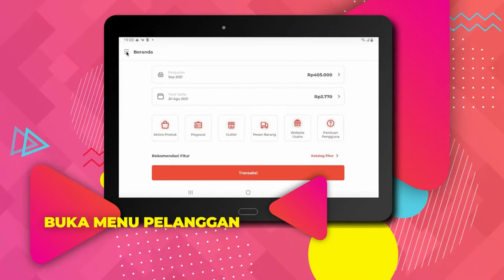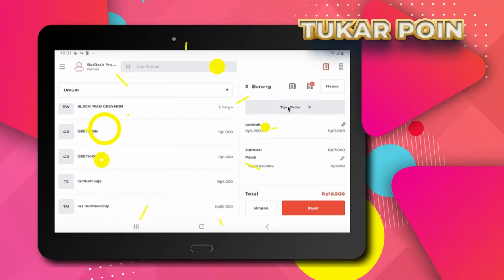Fitur Poin Loyalty Bisa Bikin Pelanggan Balik Lagi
Fitur baru kembali hadir, poin loyalty. Di fitur ini kamu bisa banget untuk bikin pelanggan balik lagi ke outlet kamu. Biar makin CUAN, Langsung ikutan instal aplikasi Qasir sekarang!